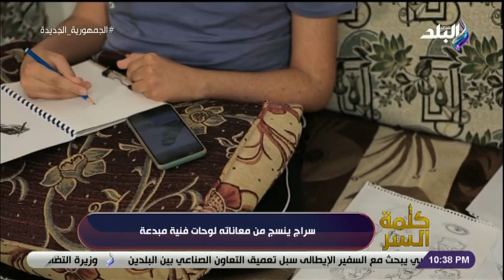قصة سراج ..شاب ينسج من معاناته لوحات فنية مبدعة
جزء من حلقة اليوم  26 مايو 2022 من برنامج كلمة السر للكاتب الصحفي خالد ميري وفيها  لقاء مع أكمل نجاتى امين سر لجنة الشئون الاقتصادية بالشيوح يناقش جهود الدولة المصرية في السيطرة علي اسعار السلع و المنجات , مكالمة هاتفية مع الكابتن رضا عبد العال وحديث حول نتايج مباراة الاهلي و الوداد , لقاء مع المحامية رشا صبري و المحامي محمد فؤاد و حديث حول  قانون الأحوال الشخصية الحالي وقضايا المراه , مكالمة هاتفية معرئيس الحجر الزراعي المصري الدكتور احمد العطار  وحديث حول الصادرات الزراعية  .